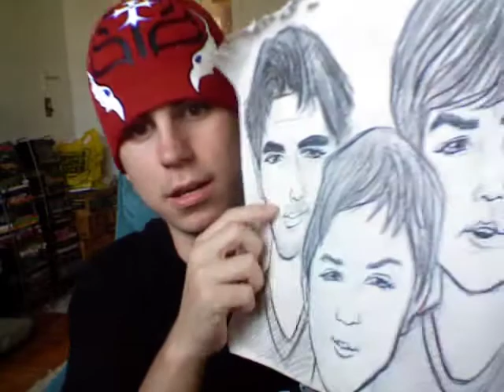My Caricature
Talking about my trip this weekend